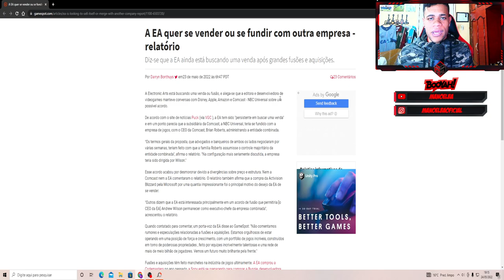💣BOMBA! FIFA 23 PRODUZIDO POR NOVA EMPRESA? EA PODE SER VENDIDA!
ManooElba100k